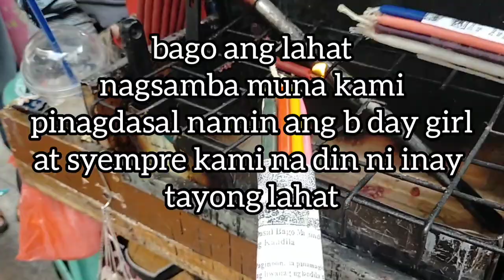SUCCESS B- DAY SURPRISE || NAULANAN AT NABAHAAN SA DAAN || JOJILYN IPO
Mga Auntie mga Angkol ♥️♥️♥️

Love Lots / Jojilyn Ipo ♥️♥️♥️